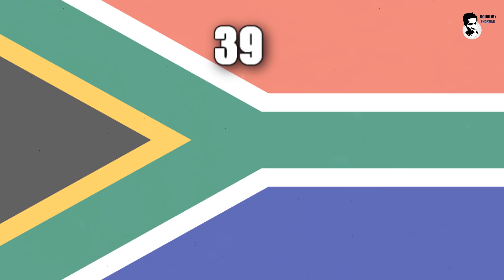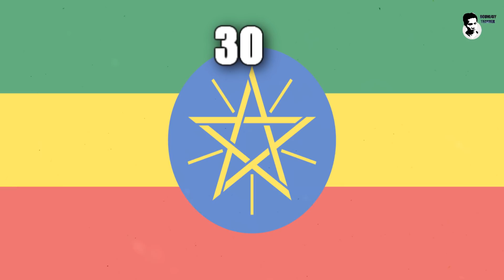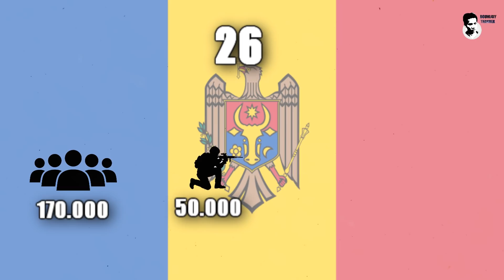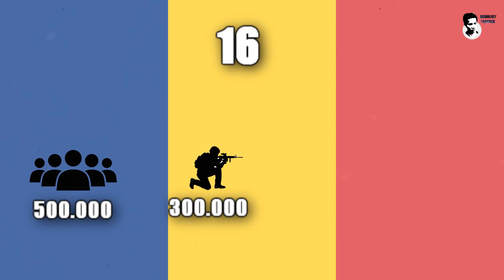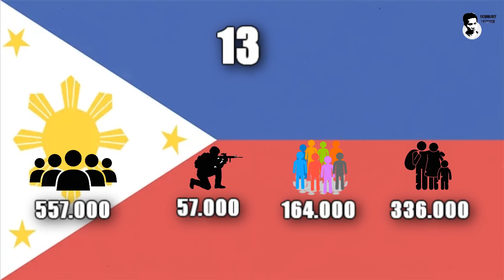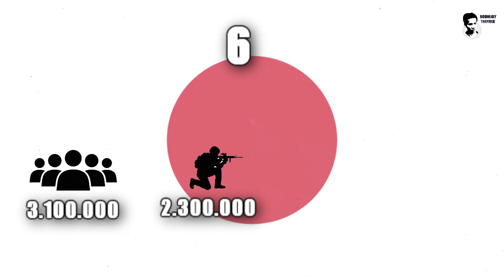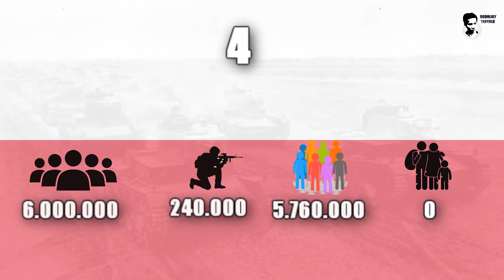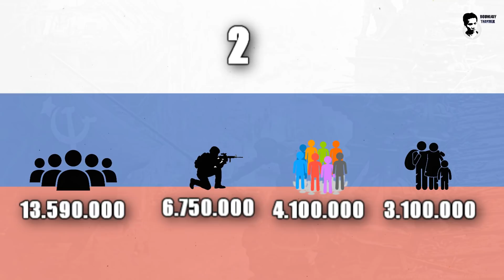40 ອັນດັບ ''ປະເທດທີ່ມີຜູ້ເສຍຊີວິດ'' ຫຼາຍທີ່ສຸດໃນສົງຄາມໂລກຄັ້ງທີ່ 2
ຊ່ວຍເປັນຜູ້ສະໜັບສະໜຸນພວກເຮົາ
ຜ່ານບັນຊີການຄ້າຕ່າງປະເທດ
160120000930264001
ເພື່ອຈະເປັນກຳລັງໃຈໃຫ້ແກ່ການຜະລິດເນື້ອຫາແບບນີ້ຕໍ່ໄປ!